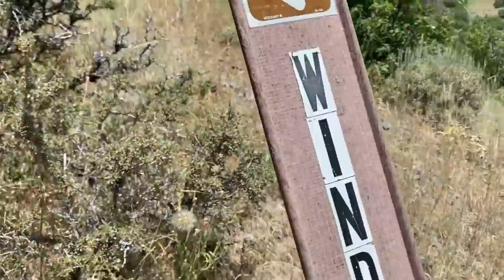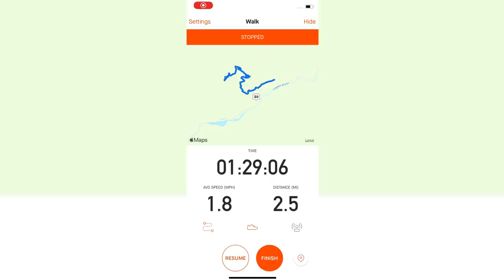Family of 7 hikes to top of the mountain! We made it! | Meet the Millers Family Vlogs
Family of 7 hikes 5 miles to top of the mountain! We made it! | Meet the Millers Family Vlogs